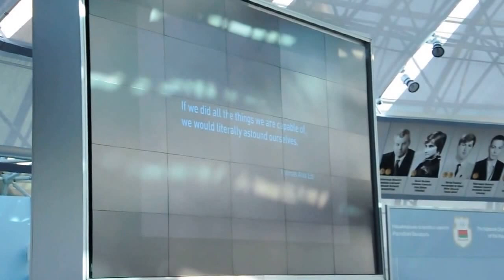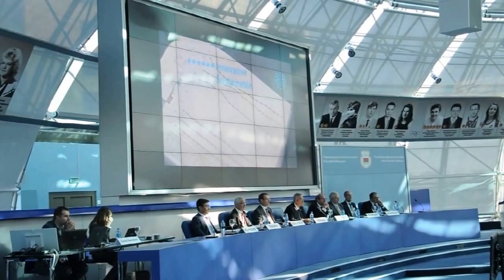Invitation to the 80th IEC General Meeting in Frankfurt (IEC Council)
Big events normally announce themselves well in advance. This is why we are already looking forward to October 2016, when we will be welcoming members of the worldwide electrotechnical standardization community to the 80th IEC General Meeting in Frankfurt am Main – in the heart of Europe.

The German electrotechnical industry has played a vital role in leading technological progress around the world for over 150 years. Its dedication has played an essential role in developing standards which apply around the world. This makes Germany one of the key drivers of future-capable innovations. And it also shapes our role as host of the 80th IEC General Meeting.

The DKE is doing everything to provide a welcoming and productive atmosphere for the approx. 2000 participants.

But we want more: Through the use of innovative event formats, we also want to turn this important international event into a forum in which crucial future topics and questions of electrotechnical standardization are discussed in an open atmosphere. With the IEC Campus and the Reinvention Laboratory in particular, we are creating a unique environment for international exchange, for discussions and networking as well as for interesting debates between generations and between experts from different countries.

As in so many areas of life, digitalization also creates numerous challenges for electrotechnical standardization. The world is changing faster and faster. This is also increasing the speed and complexity of new requirements by customers and experts in the field of standardization.

There is no doubt that this profound shift is our biggest challenge. Instead of being simply carried along we want to play an active role in shaping this change. This is a key objective of the DKE German Commission for Electrical, Electronic & Information Technologies, and of the IEC General Meeting 2016 as an international platform. Its claim "connecting communities – reinvent standardization" is both a commitment and an invitation.

With this in mind, we cordially invite you to come together in Frankfurt am Main, feel the spirit, work in collaboration and inspire one another – at the 80th IEC General Meeting 2016.